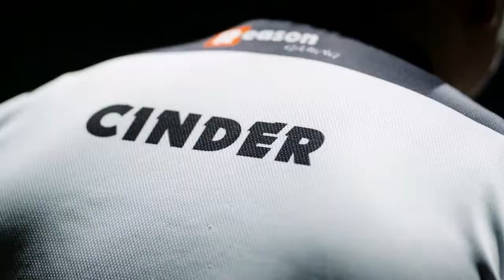[UKCSGO] 23.09.2017 - Endpoint vs Reason @ ESL UK Premiership Semi-Final Map 1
Endpoint vs Reason @ ESL UK Premiership Semi-Final Map 1
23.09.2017